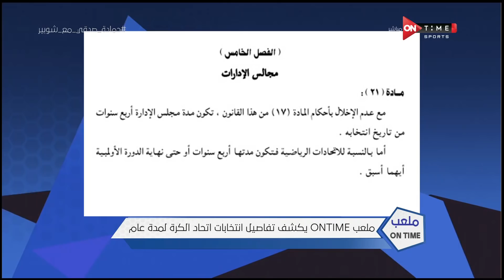ملعب ONTime يكشف مفاجأة مدوية في تصوير نجوم الأهلي والزمالك ببرنامج المقالب